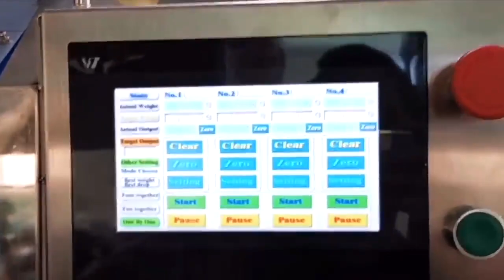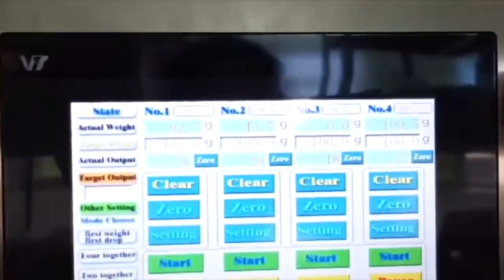automatic supplement calcium magnesium pill bottle filling production line